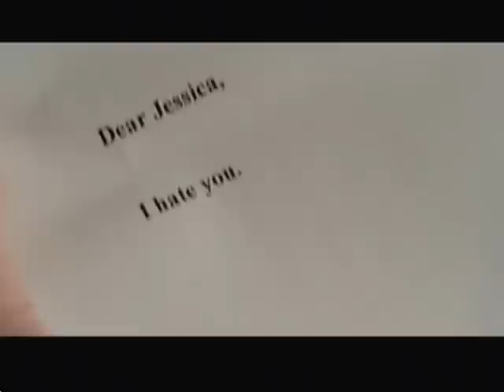Paget Brewster - Andy Richter Commentary(pilot)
Mentions of Paget Brewster in the Andy Richter Controls the Universe commentary(Pilot Episode) with Andy Richter and Victor Fresco.

*more to come of Andy Richter commentary*